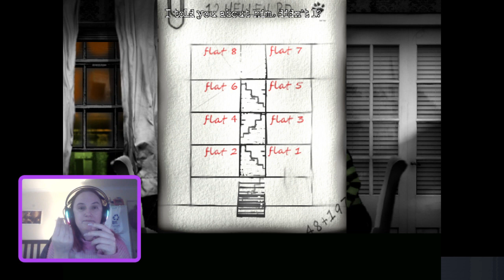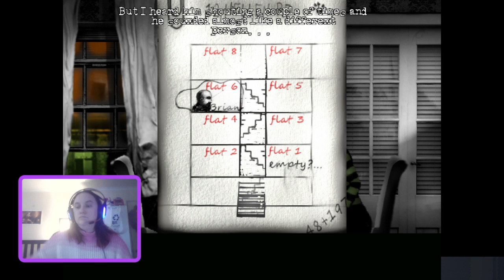The Cat Lady Part 7